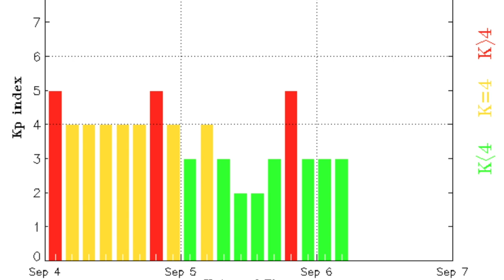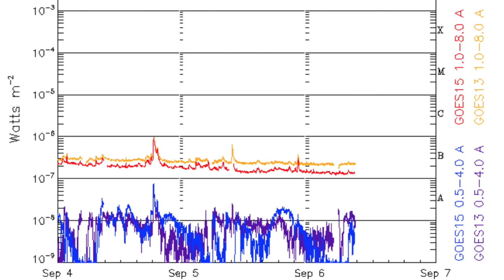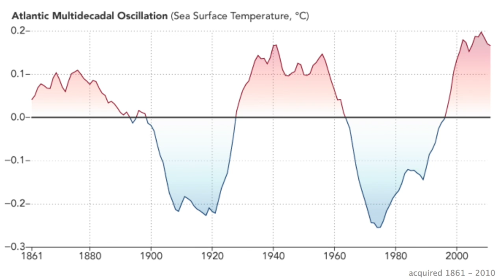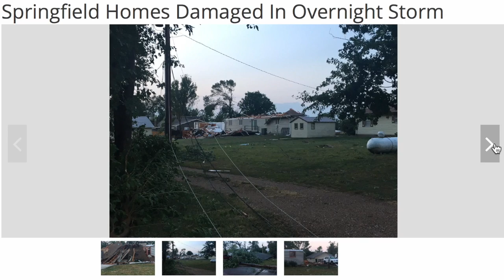Space Weather, Climate, Quakes, Juno | S0 News Sep.6.2016